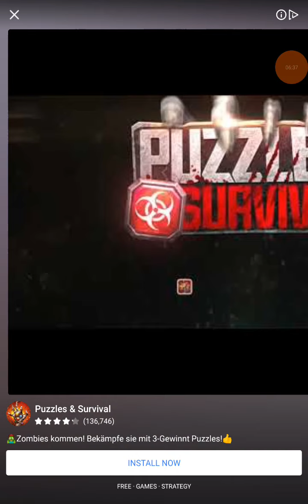hole no no no no